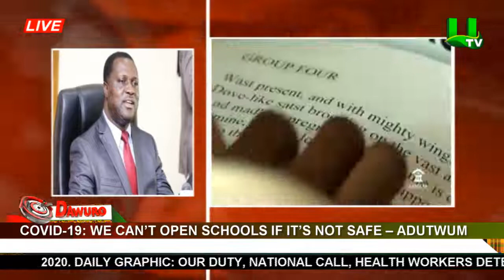COVID-19: We can’t open schools if it’s not safe – Adutwum